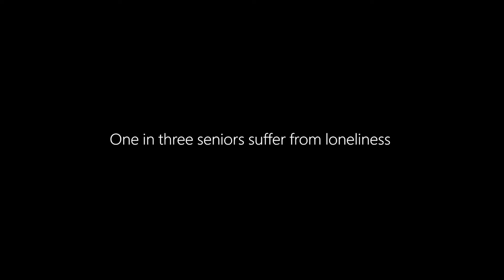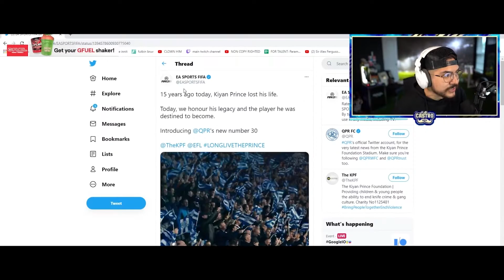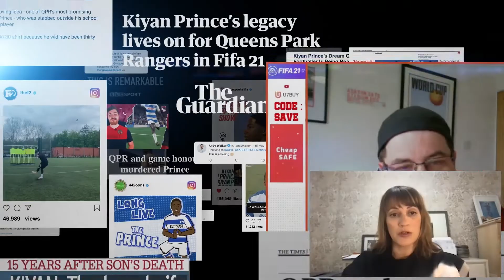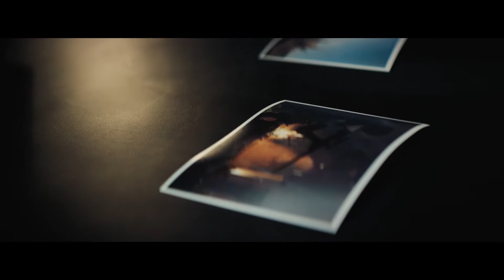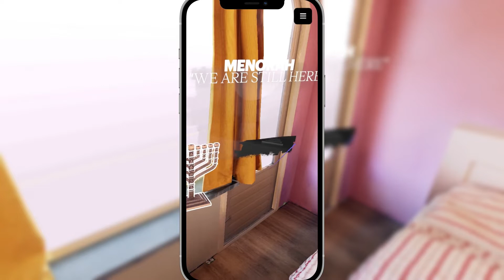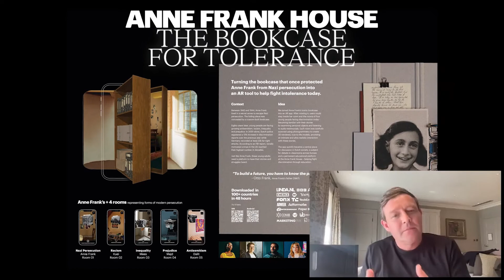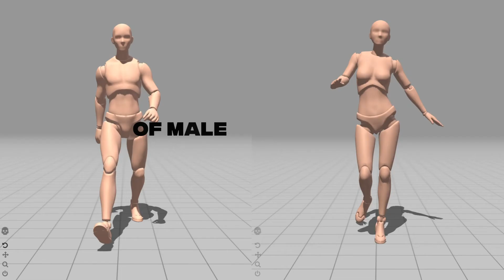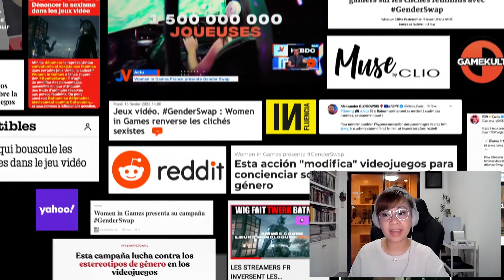Gaming is bridging worlds — and how creatives are making the most of it | D&AD Awards Insights 2022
Judges discuss how this year’s Gaming and Entertainment category winners won them over with humour, intelligence, and a willingness to tackle some of the big issues.

Keza MacDonald, Video Games Editor at The Guardian, led this discussion with panellists from the Gaming and Entertainment Jury. She was joined by Lovisa Almgren-Falken, Group Creative Director at EA Games; Tiffany Rolfe, Global Chief Creative Officer at R/GA; and Joey David Tiempo, Founder and Chief Creative at Octopus&Whale — all part of the Gaming Jury. From the Entertainment Jury, Will Scougal, Director, Creative Strategy at Snap Inc. and Brian Ma, Executive Creative Director at TBWA\Media Arts Lab Shanghai, also joined.

They debated some of the ethical considerations of this year’s Pencil winners, discussed the huge opportunities the games community offers, and explored how gaming and entertainment offer a critical route into discussing some of the issues facing the world today.

00:00 Gaming is bridging worlds — and how creatives are making the most of it
0:33 Jury Introduction
1:09 Jury’s first pick - McCann London’s Beyond Generations: Gaming Against Loneliness
5:44 Jury’s second pick - Engine Group London’s Long Live the Prince
13:04 Jury’s third pick - GUT Miami’s Vanguards of Photographers
19:22 Jury’s fourth pick - Innocean Worldwide Europe’s The Bookcase for Tolerance
28:00 Jury’s fifth pick - BETC Paris’s Gender Swap